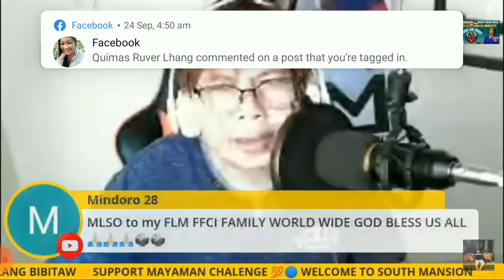Alpha o Lady M o ano ka pa manggagamit ka!